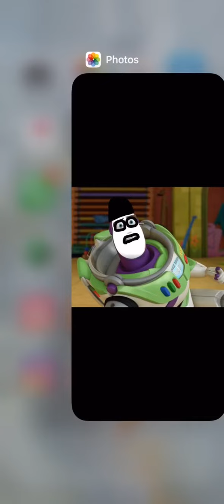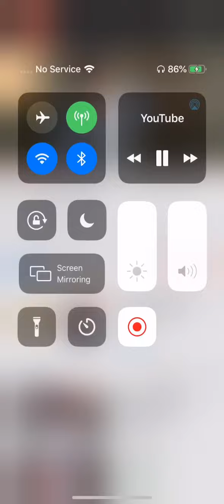Take that’s motherfucker